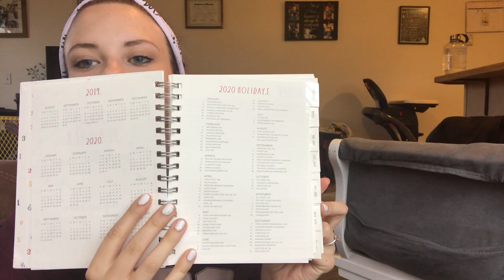Life of a Student Medical Assistant I Getting Ready for Practicum I Product Review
However, this week I'm talking about how my practicum is less that TWO WEEKS AWAY!! And the things I've been doing to get ready for that:)
I also go into some detail and review the headbands I ordered from HelloHeadband as well as my new stethoscope that's a Littmann Classic III.

As always, thank you guys SO much for watching and for all of at the support.

Products shown:
Littmann Classic III in the color "pearl pink" with the machine stainless steel finish
Headbands from HelloHeadband (the website is currently down because they're at an event)
Bag from Goodwill
Planner and jug from TJMaxx
Scrubs: Cherokee and Sketchers

Mo